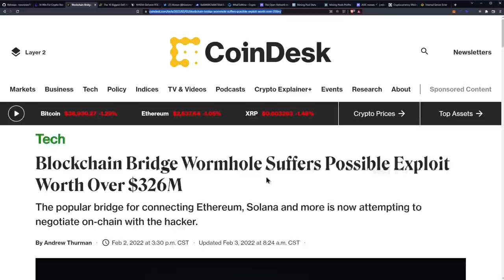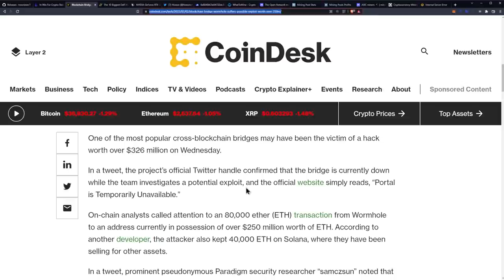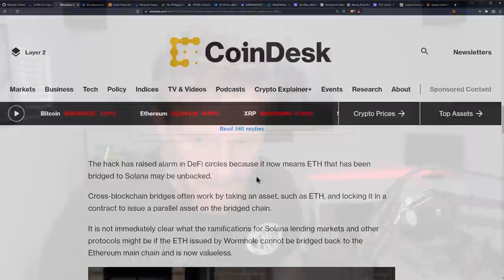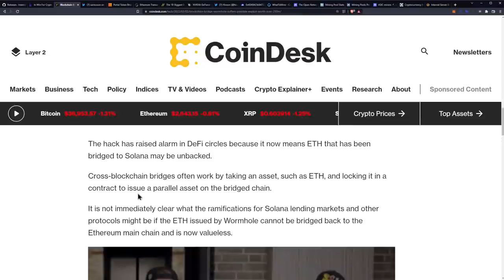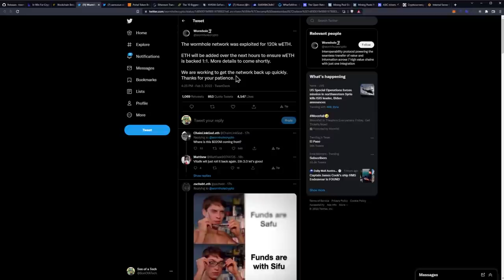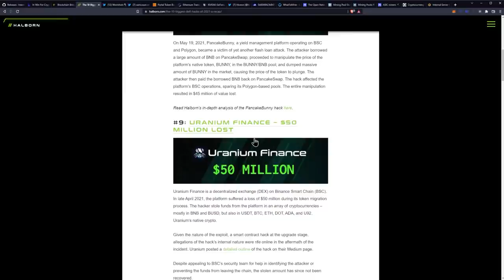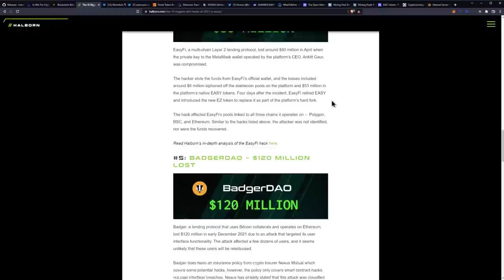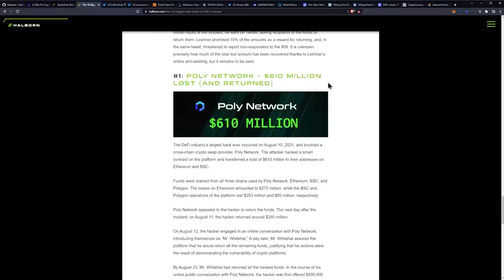Largest Unreturned DEFI Hack